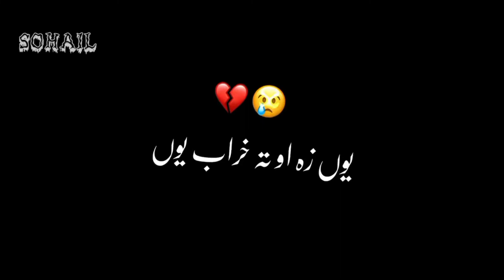Pashto shayari new black screen status